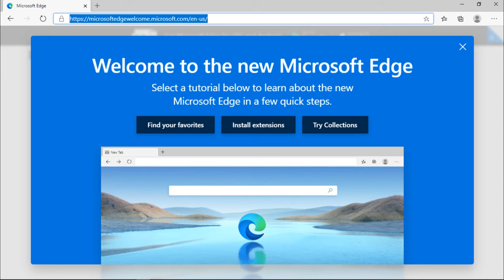How To Install Microsoft EDGE On Windows 10